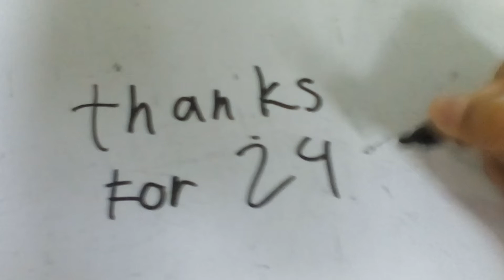thanks for 24 subs.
yes